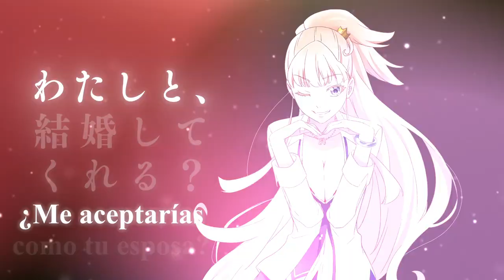Tales of Wedding Rings | Tráiler Oficial subtitulado | Staple Entertainment | Anime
¿Me aceptarías como tu esposa?

¡Tales of Wedding Rings llegará a Crunchyroll en enero de 2024!

SINOPSIS

Sato es un chico de secundaria enamorado de su mejor amiga Hime, una belleza sobrenatural de otro reino.
Pero cuando ella regresa a su mundo natal para casarse, Sato no lo piensa dos veces y la sigue e interrumpe su boda.
Luego, después de un beso de Hime, ¡de repente se convierte en el nuevo novio!
Pero he aquí que Hime es una Princesa del Anillo y su marido está destinado a ser el Rey del Anillo: un héroe de inmenso poder.